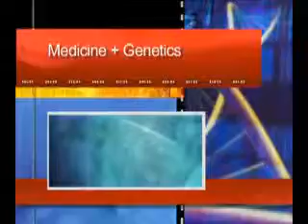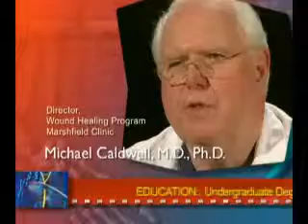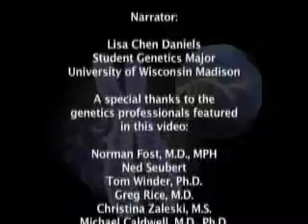Medicine and Genetics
This is part of a video series produced by the Marshfield Clinic about jobs in genetics. This section highlights jobs in the medical field, including: clinical molecular geneticist, genetic counselor, and pharmacogeneticist. The booklet can be found on ASHG's